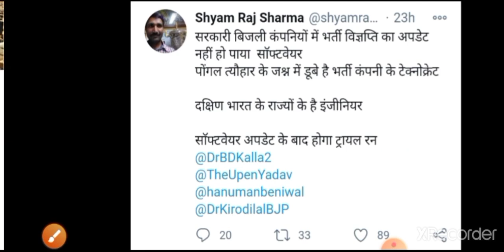Jvvnl new vacancy 2021 // अगले सप्ताह जारी होगी विज्ञप्ति // Jvvnl recruitment 2020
rajasthan job alert